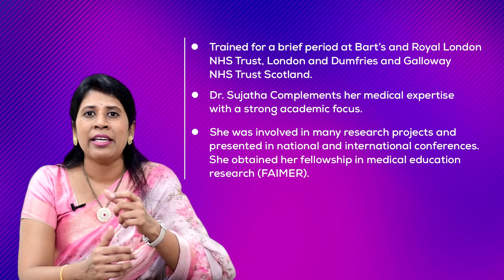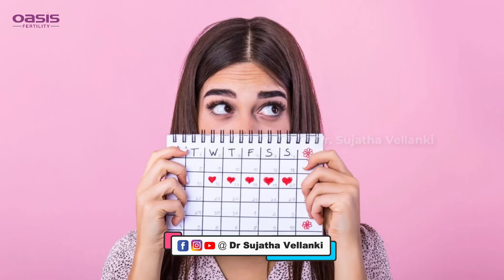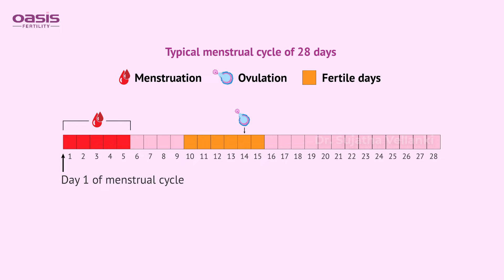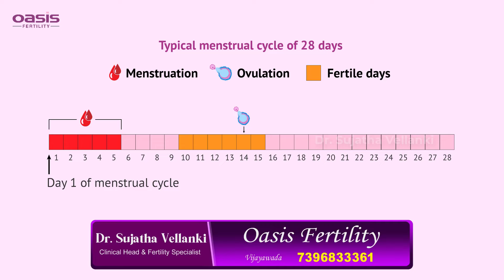ఈ 4 పాటిస్తే గర్భం రావడం గ్యారంటీ | Sperm Health | Pregnancy Tips | Ovulation | Dr. Sujatha Vellanki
Address:
54-15-1/3 Vinayak Theatre Road,